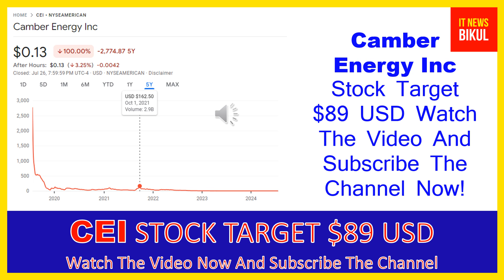CEI Stock-Camber Energy Inc Stock Breaking News Today | CEI Stock Price Prediction |CEI Stock Target